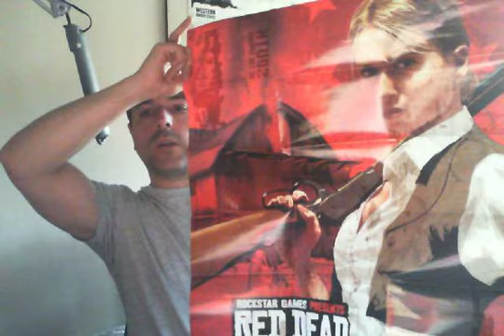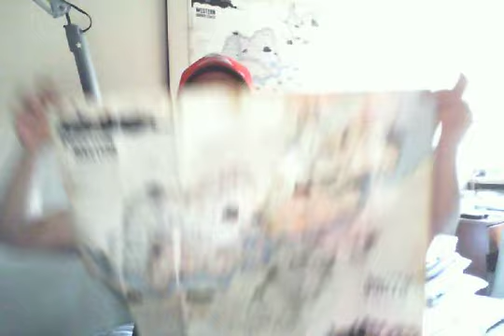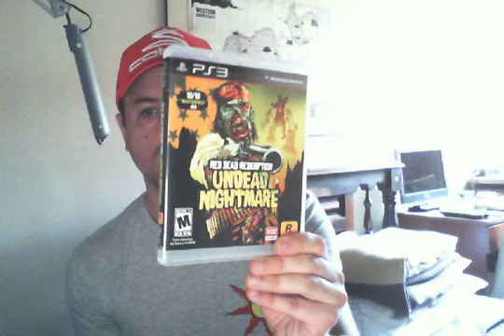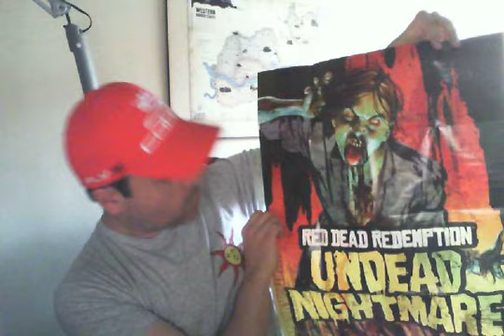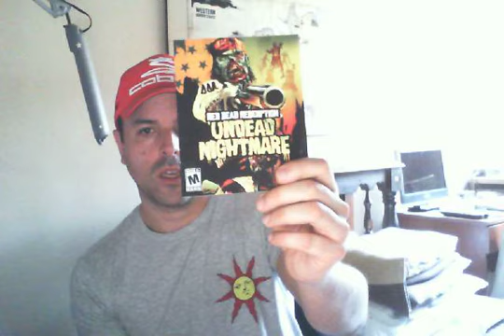Recordando todos los Red Dead Redemption y un unboxing :Sport white: Handsome Angel Life And Fun.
NUEVO VLOG 4 de Diciembre del 2018: Recordando todos los Red Dead Redemption y un unboxing del Sport white wireless control para la Xbox One.
Handsome Angel Life And Fun.
Andrés Angel Restrepo.